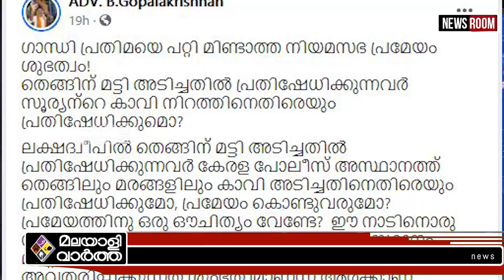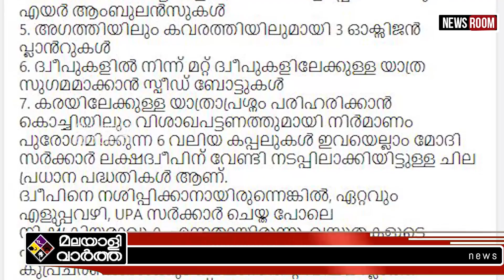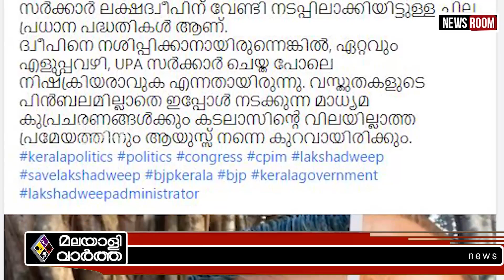"Gopalakrishnanസൂര്യന്റെ കാവി നിറത്തിനെതിരെയും പ്രതിഷേധിക്കുമൊ?"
"ഇത് ശുഭത്വം!
മട്ടിയുടെ കാവി നിറത്തെ ഭയക്കുന്നത് അവർ
വെറും കടലാസ് മാത്രം
വലിച്ച് കീറി  ബി ഗോപാലകൃഷ്ണൻ"